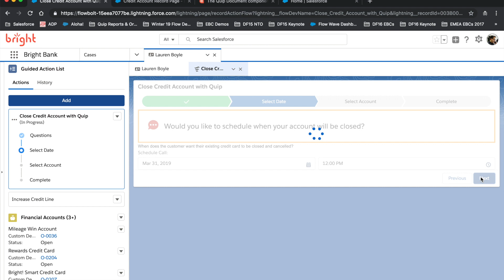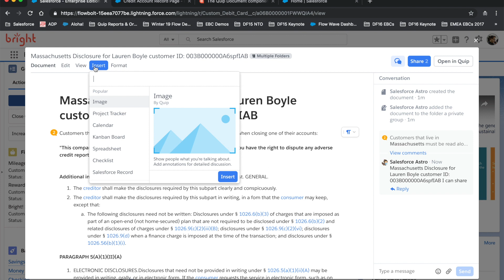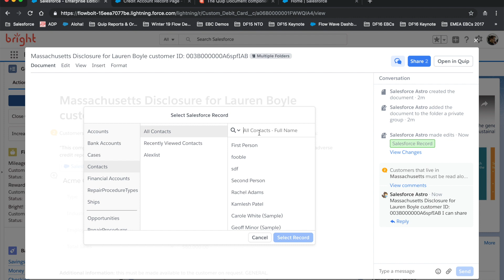Quip for Service Demo Video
Quip for Service: Boost agent productivity with collaborative docs and team chat inside Service Cloud.